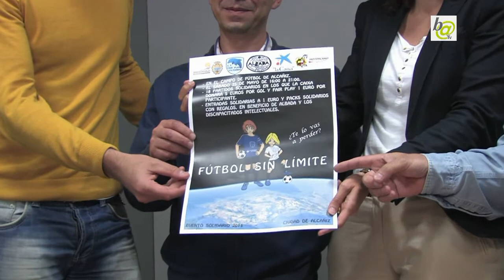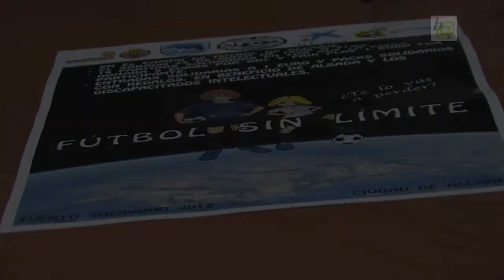Presentación del torneo solidario "Fútbol sin límite"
La Escuela de Fútbol Fair Play de Alcañiz organiza un nuevo torneo solidario: "Fútbol sin límite".En la presentación han intervenido el concejal delegado de Deportes del Ayuntamiento de Alcañiz, Nacho Esparrells, el director de Fair Play, Francisco Liarte, la directora de 'la Caixa' en Alcañiz, Sonia Vázquez, y José Vicente Navarro, representante de la Asociación ALBADA-Atadi.